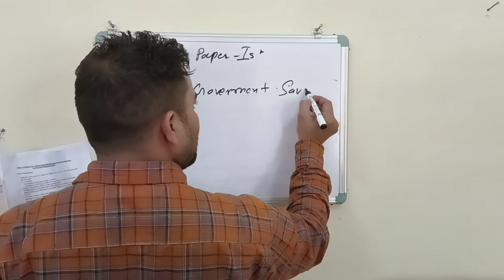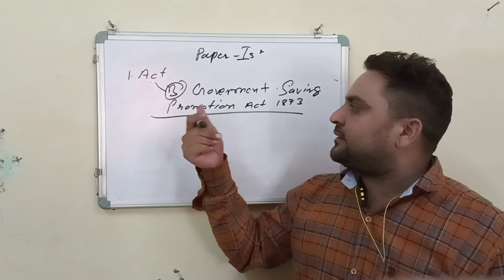ipo exam 2022, paper first , government saving promotion act 1873 ,only intro